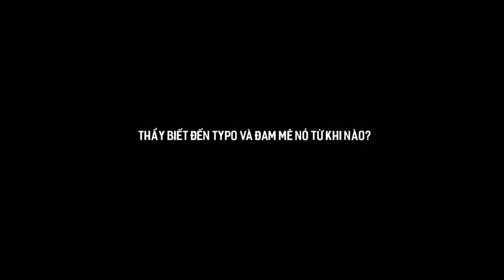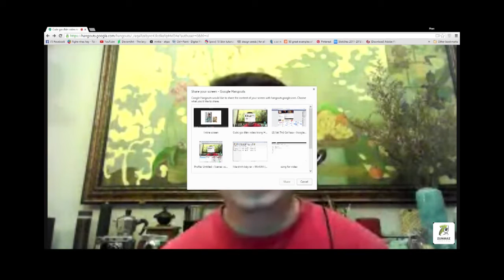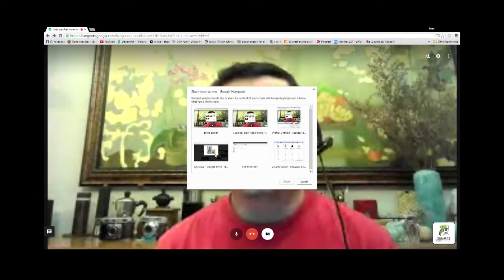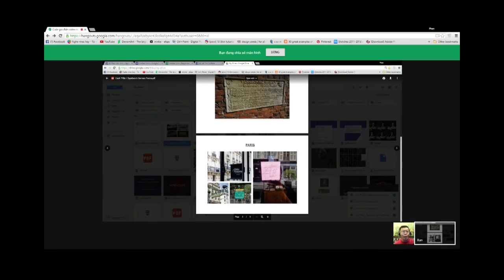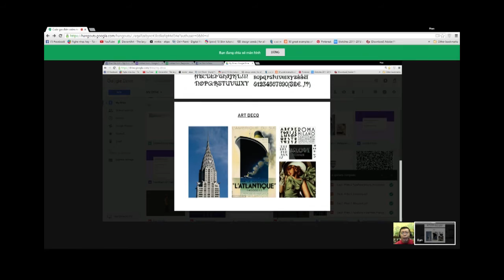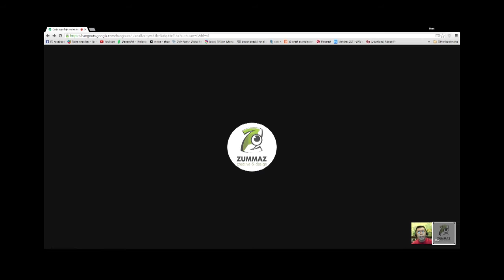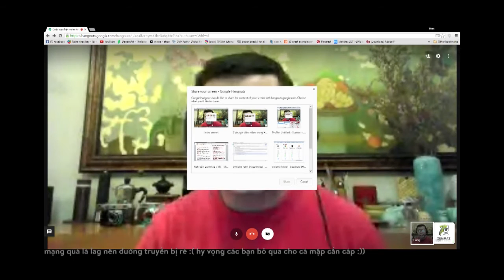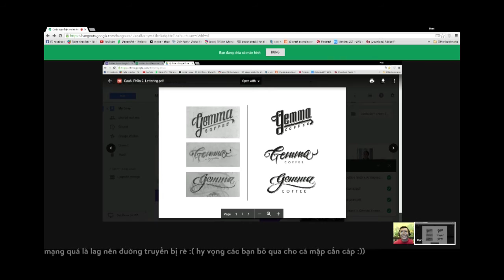Zummaz Art Talk | tập 3: Thầy Nguyễn Long - The love for Typography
Zummaz :
Thầy Nguyễn Long :
nội dung :
1 -Giới thiệu về thầy Long : 3:37 - 29:45
(sơ  lược bản thân , niềm đam mê , nguồn cảm hứng,...)
2-Typography : 29:45 - 54:19
(định nghĩ sơ lược , các thể loại , kỉ niệm kinh nghiệm trong buổi đầu học typo , lời khuyên cho người mới bắt đầu )
3-Truyền lửa : 54:19 - 1:00:30
(các truyền lửa , định hướng tương lai )
4-Trả lời câu hỏi của khán giả : 1:00:30 -1:10:06
(tự học typography ,thầy long sử dụng bao nhiêu thời gian để luyện tập , cảm chữ tốt hơn, tài liệu , trung tâm để học )